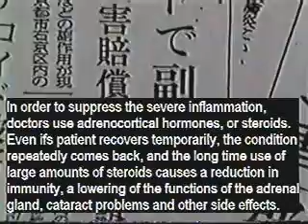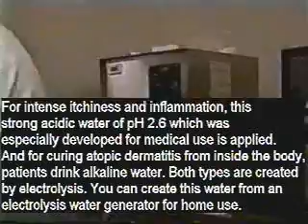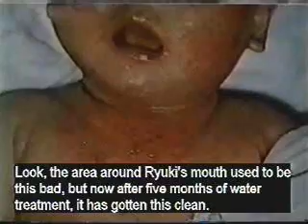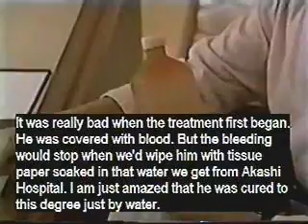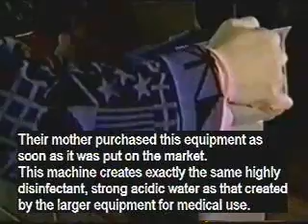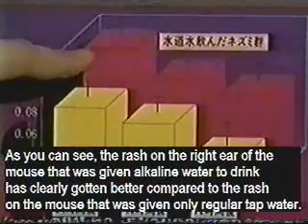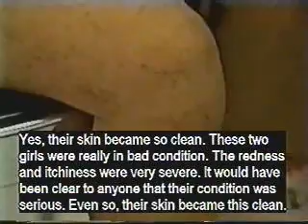Alkaline Water -- Eczema Under Control With Alkaline Water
Discover the World's #1 Stem Cell Nutrition Supplement and Adult Stem Cells -- The Natural Renewal System of your Body

Follow individual case studies throughout their hospital treatment for this debilitating and heretofore practically incurable skin disease. By: NHK - Japanese government owned & operated public TV